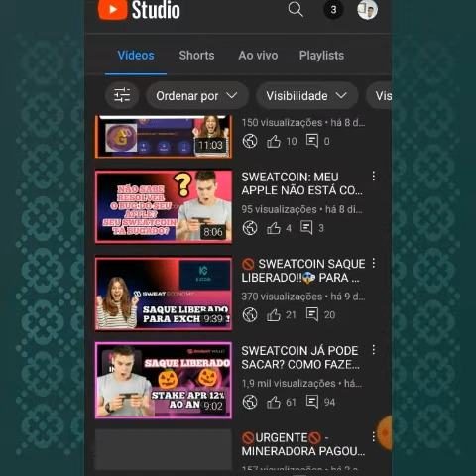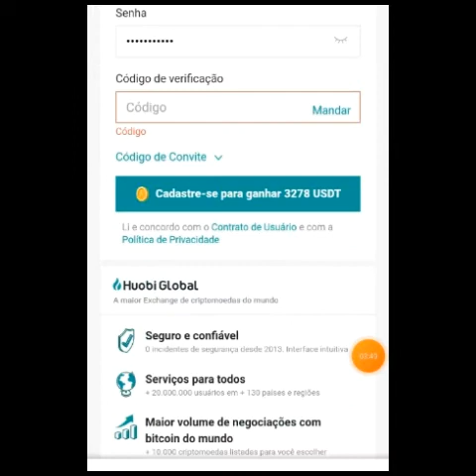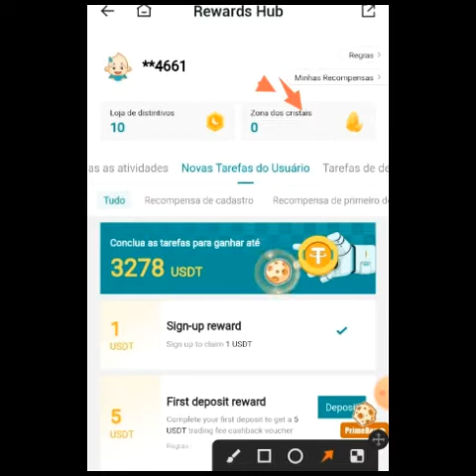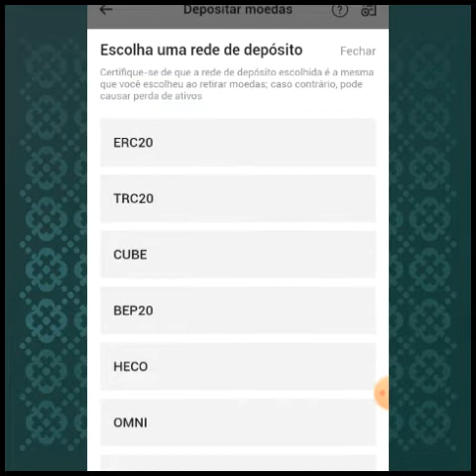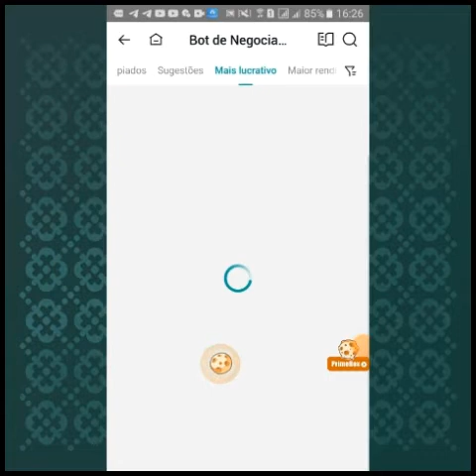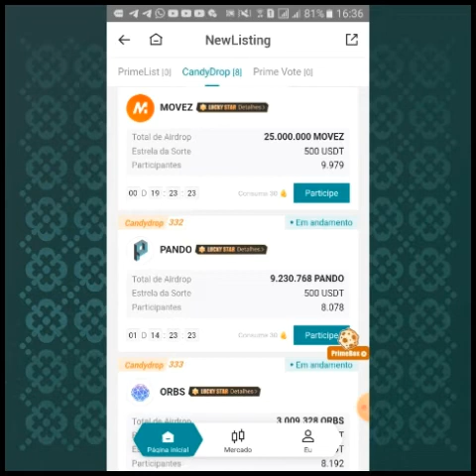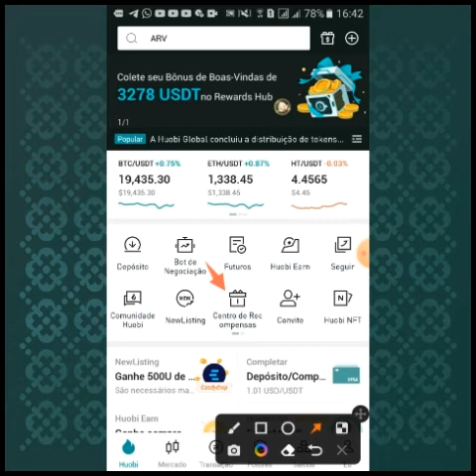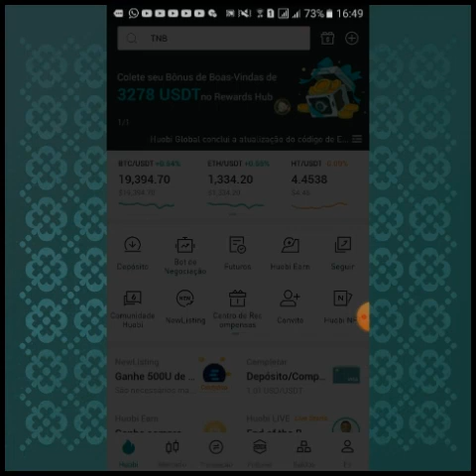HOUBI : TUTORIAL COMPLETO DE COMO FUNCIONA A PLATAFORMA NO APPLE E AS VANTAGENS DE USA-LA.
Uau, a Huobi Exchange é incrível mesmo! 🚫 Oferece 100.000 USDT em airdrops diários,
🚫uma chance mensal de ganhar a premiação de 50 BTC, e produtos Huobi
🛇 Earn seguros com APY acima de 40%.

🚫 LEMON
Melhor carteira de criptomoeda no Brasil (lemon cash)
Deposita e saca em reais
Várias criptos + cartão +rendimentos semanal nas principais criptomoeda do mercado.

airdrop criptomoedas
- airdrop criptomoedas pagando
- airdrop pagando na hora
- bitcoin gratis
- melhores airdrops
- airdrops gratis
- como ganhar criptomoedas grátis
- airdrop binance
- airdrops
- sites para ganhar criptomoedas
- torneira de criptomoedas
- bitcoin faucet
- minerar criptomoedas
- airdrop coinmarketcap
- faucet criptomoedas
- criptomoedas grátis
- nftgames

airdrop nft games

airdrop nft pagando

airdrop criptomoedas pagando na hora,

airdrop criptomoedas pagando,

airdrop pagando

airdrop criptomoedas,

airdrop,airdrops pagando na hora,

airdrop pagando2022

,airdrop paga na hora,

airdrops

,airdrops pagando,

airdrop binance,

free airdrop,

airdrop gratis,

airdrop crypto,

airdrops gratis,

airdrop nft,

airdrop 2022,

melhores airdrops,

airdrop coinmarketcap